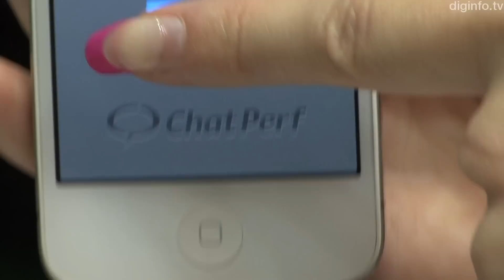Send a scent with your message with the Scentee (ChatPerf) smartphone addon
10/5/2013

ChatPerf Inc.
Scentee (ChatPerf)